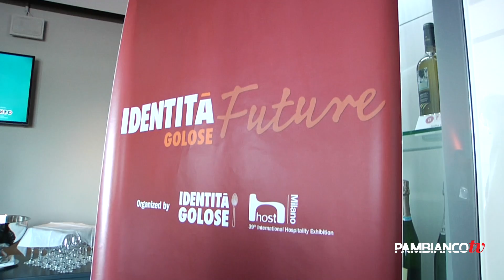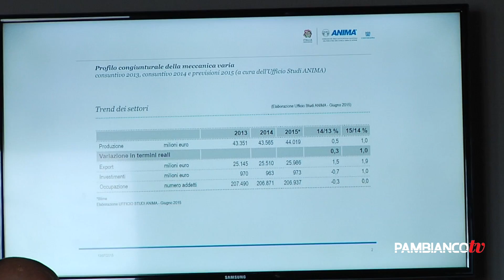Peraboni e Monti: l'estero serve se ritorna in Italia